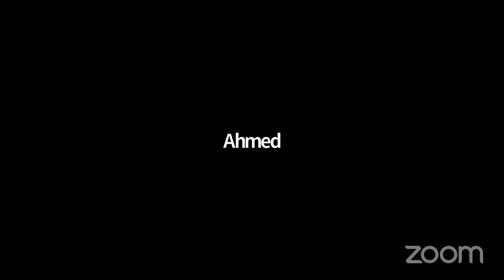الحلقة الخامسة: قضايا الأستاذ الجامعي في الابتعاث خارج وداخل السودان-بقية الحلقة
الجزء الأول هنا:
الحلقة الخامسة: قضايا الأستاذ الجامعي في الابتعاث خارج وداخل السودان
يشارك فيها:
- أ عبد الرحيم التجاني، محاضر بكلية جيولوجيا البترول والمعادن، جامعة بحري، مبتعث لدرجة الدكتوراة ، هنغاريا
- أ مجتبى محمد، محاضر بكلية الحاسوب وتقانتة المعلومات، جامعة شرق كردفان، مبتعث لدرجة الدكتوراة ، مصر
- أ سماح مكاوى، محاضر بكلية العلوم، جامعة الخرطوم، مبتعث لدرجة الدكتوراة ، المانيا
إدارة النقاش:
- أ. أحمد داود محمد، أستاذ جامعي، مجموعة الباحثين السودانيين